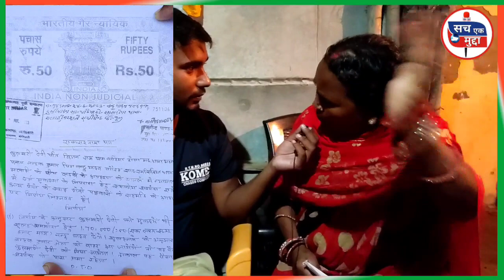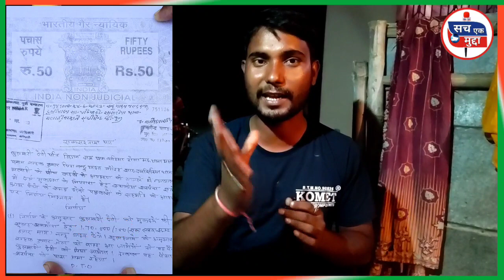अपने प्यार के लिए बन गई मज़दूर।